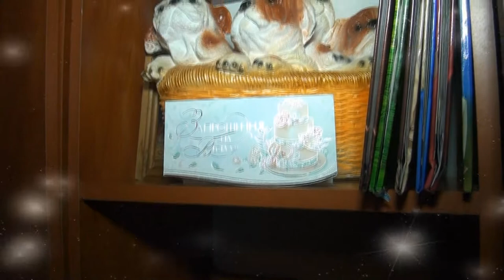Красивое Утро Невесты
Каждая невеста ощущает себя неотразимой и желанной -- именно это она читает в глазах своего любимого. И только камера профессионального оператора передаст: насколько же она прекрасна! И грациозность движений, и нежность взгляда и летящая походка... И в каком бы уголке не застала пару камера, всё будет достойной оправой для их нежных чувств, которых в этот день никто и не собирается скрывать.